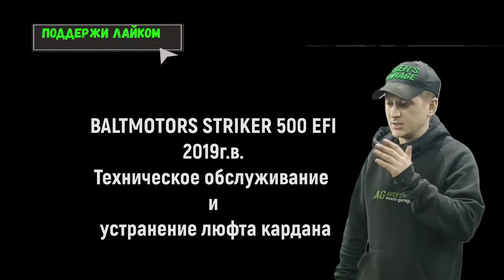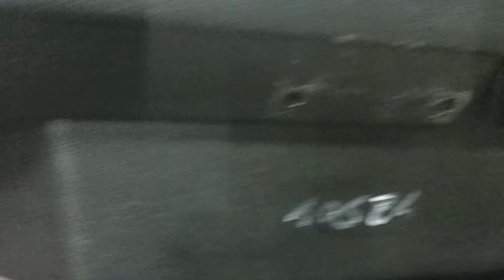BALTMOTORS (BM) STRIKER 500 EFI 2019 Какие болячки обнаружили у относительно свежего квадроцикла?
БАЛТМОТОРС СТРАЙКЕР 500 EFI 2019...
После покупки разворачиваем упаковочку... Какие дефекты выявлены в AVER's GARAGE? Насколько надежен BM? И какие болячки стоит сразу устранить после покупки BALTMOTORS.
Нами сделана полная дефектовка квадроцикла
Ремонт подвески, а именно замена всех втулок рычагов и кулаков подвески, заменены ступичные подшипники.
Устранили болячку - люфт переднего кардана на шлицах.
Произвели обслуживание тормозной системы
Поставили крутые колеса от компании ITP
и пр.
AVER's GARAGE - сервис квадроциклов и снегоходов.
Ремонт квадроциклов и снегоходов любой сложности в Санкт-Петербурге и Ленинградской Области.
- Запчасти для квадроциклов и снегоходов
- Ремонт подвески
- Ремонт двигателей
- Ремонт топливной системы
- Ремонт тормозной системы
- Подбор снегоходов и квадроциклов